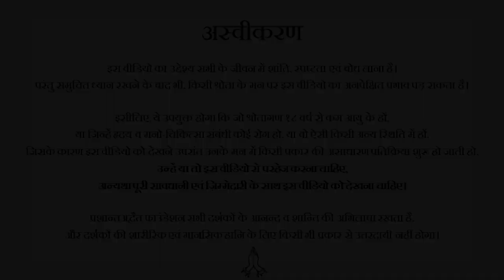आपको गले नहीं लगा सकता? || आचार्य प्रशांत (2020)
संस्था से संपर्क हेतु इस फॉर्म को भरें:
या कॉल करें: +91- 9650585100/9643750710

वीडियो जानकारी:
विश्रांति शिविर,  6.3.20, अहमदाबाद, गुजरात, भारत

प्रसंग:
~ ऐसे लोगों के निकट क्यों नहीं जा पाते जो सम्मान के, प्रेम के हक़दार हैं?
~ क्या करें जब हम किसी को पसंद ना करे और उसको सम्मान देना पड़े?
~ आचार्य जी को गले कैसे लगाएं?